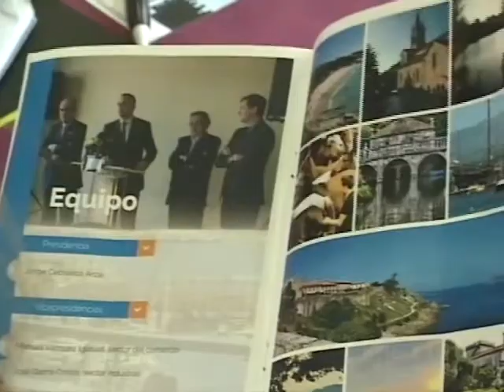Jorge Cebreiro presenta su programa como candidato a la CEP